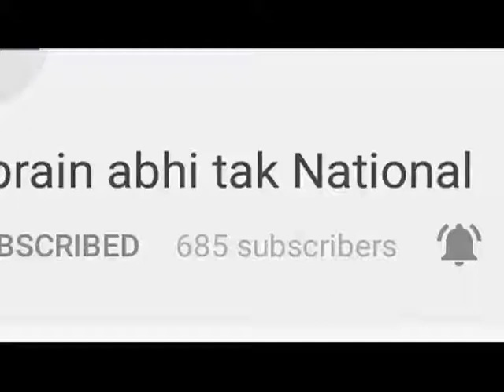महराजगंज में इंजेक्शन से बच्ची की मौत || Khabrain Abhi Tak Live